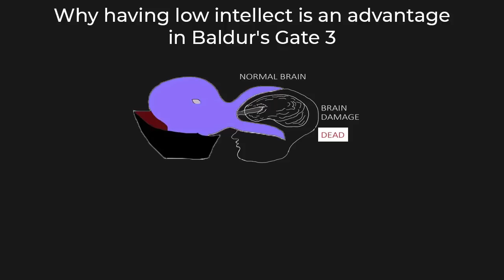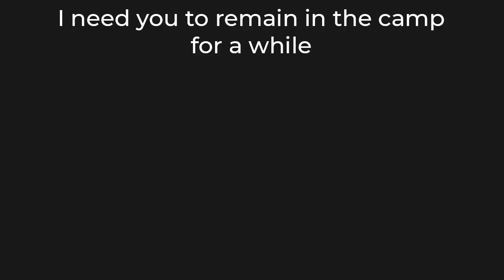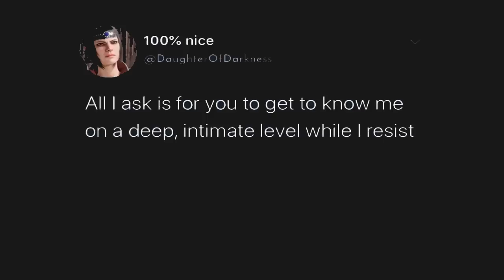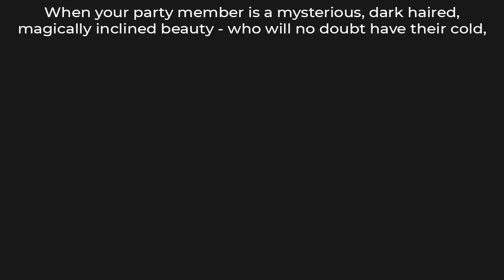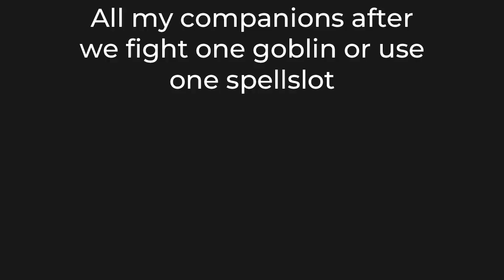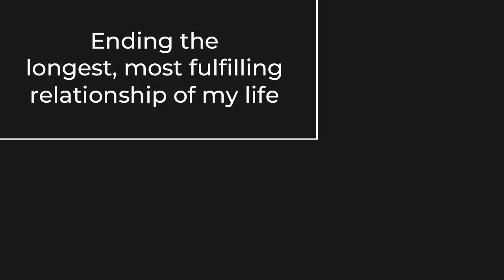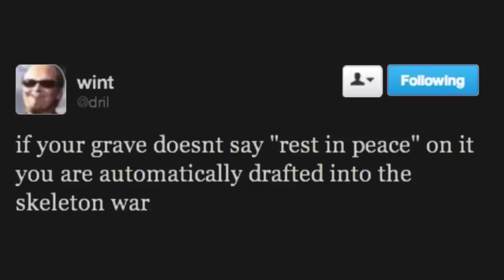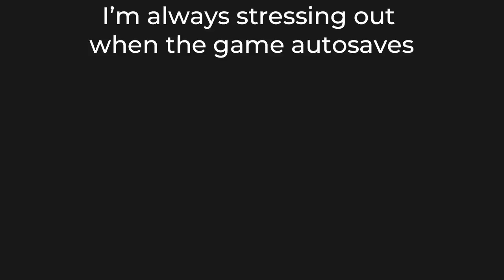BALDURS GATE MEMES